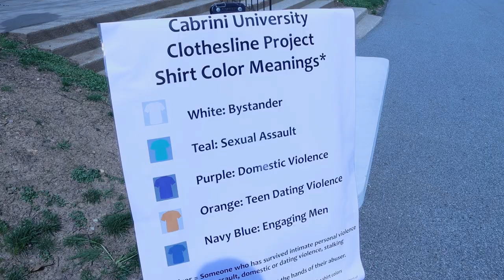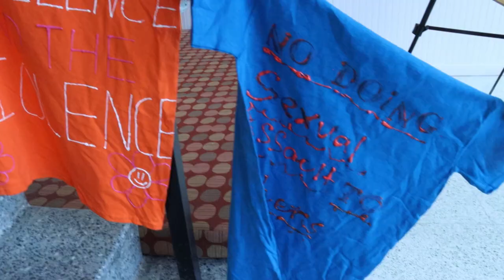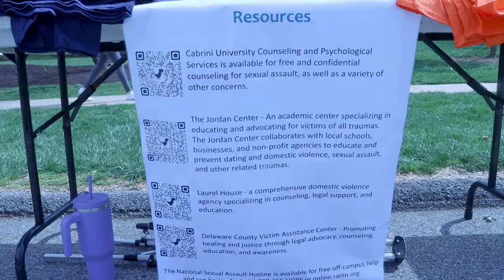Cabrini's Coordinated Community Response Team hosts the Clothesline Project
Shot and edited by Isaiah Dickson